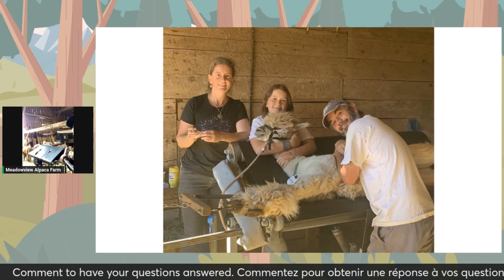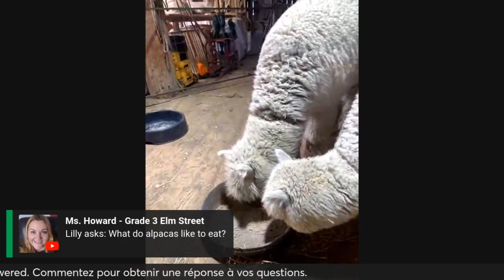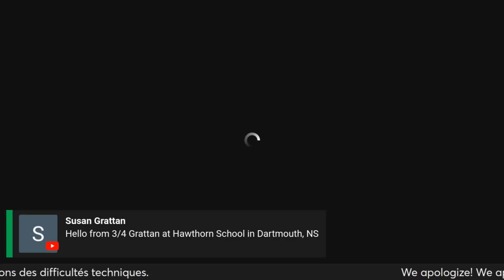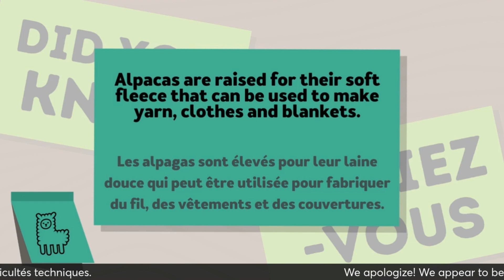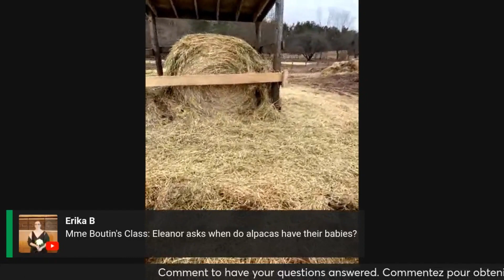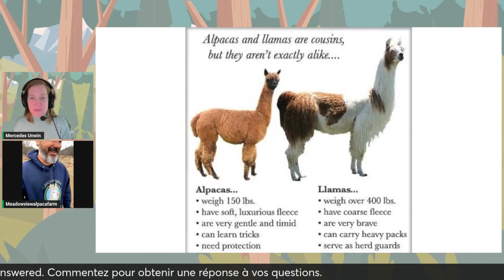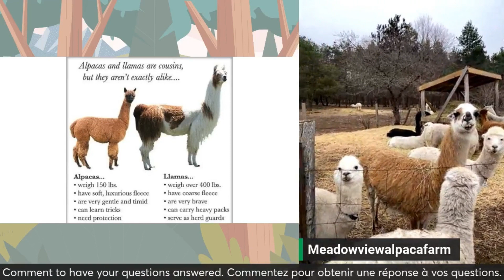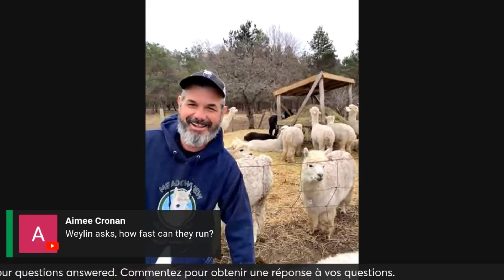La Grande Tournée des Fermes Canadiennes S3 : Épisode 1 - Alpagas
Emmenez vos élèves dans une ferme d'alpagas le 11 avril à 13 heures (HAE) avec la Grande Tournée des Fermes Canadiennes ! Lors du premier arrêt de la saison 3, les élèves de la maternelle à la 6e année exploreront la ferme d'alpagas Meadowview en Ontario. Terri et Patrick partageront comment la laine d'alpaga peut vous garder au chaud de la tête aux pieds et répondront aux questions des élèves.

Toutes les visites sont disponibles en anglais et en français, et chaque arrêt est accompagné d'un cahier d'activités numérique.